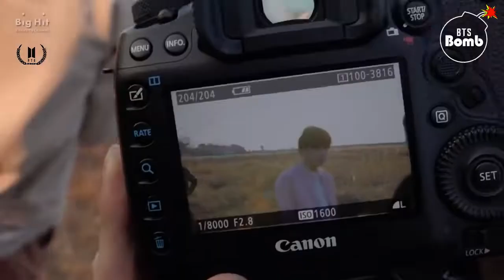[AZE] [BANGTAN BOMB] Photographer JIN - BTS (방탄소년단)